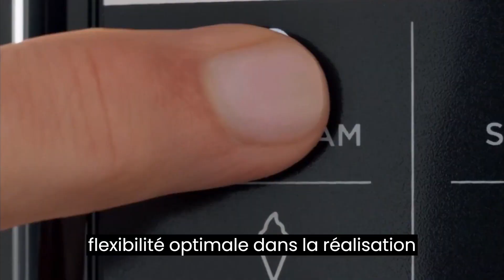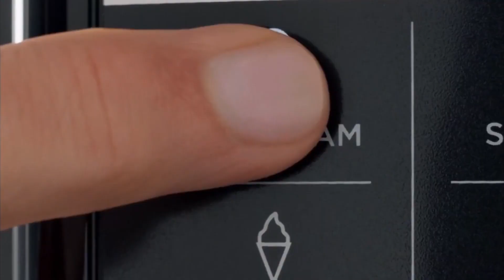MEILLEURE SORBETIERE !! ✨ MD 18387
Vous trouverez cet article au meilleur prix en appuyant sur ce lien
Lien amazon

Avertissement : Certains extraits de cette vidéo son tirés d'autres contenu sur internet leur source est écrite dans la vidéo